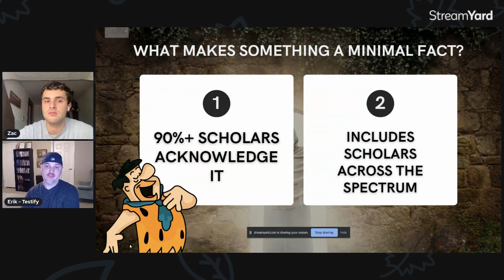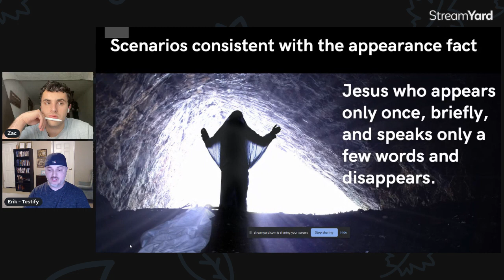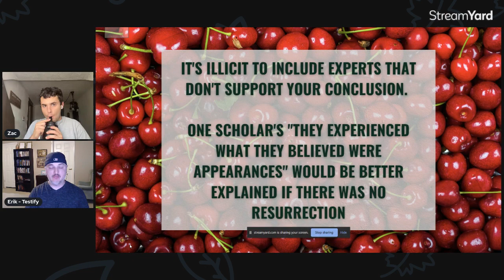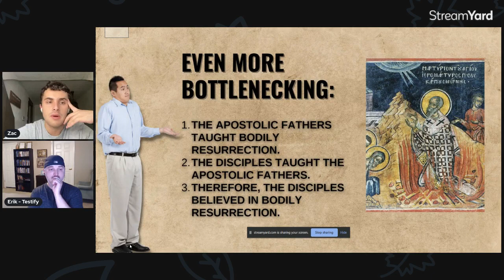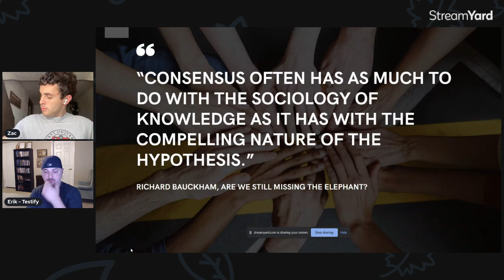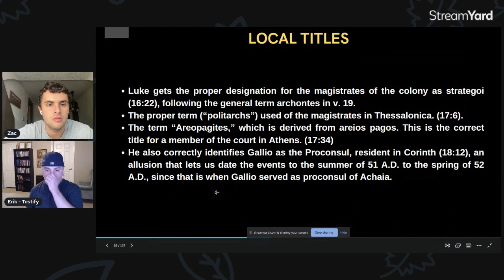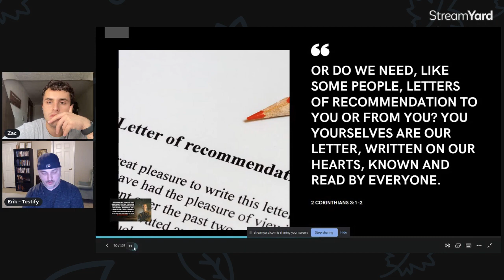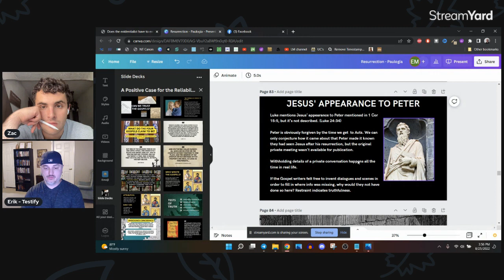Maximal Data Versus the (Underwhelming) Minimal Facts Argument (w/ @TestifyApologetics) (Ep. #219)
In this video, Erik Manning joins me to discuss the case for the resurrection. In the first half, he critiques the minimal facts argument before turning to argue for a maximal data approach for Jesus' resurrection.

GIVING

YOUTH APOLOGETICS EMPIRE

SOCIAL MEDIA

PODCAST